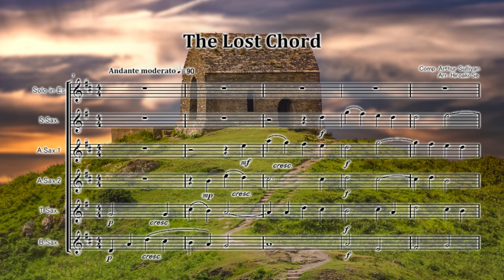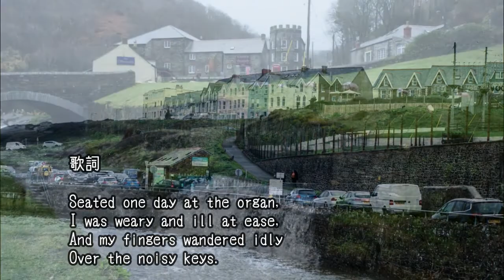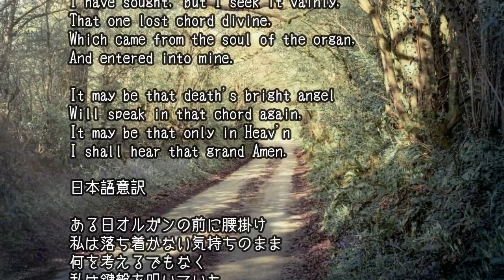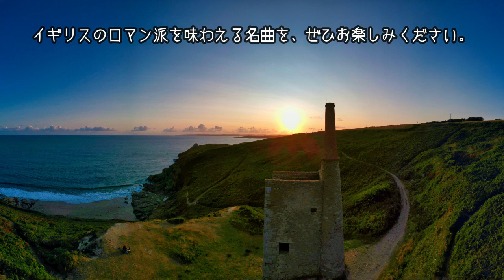Solo+サックス五重奏 ザ・ロスト・コード（失われた琴線）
The Lost Chord
Arthur Sullivan

編成はソプラノ、アルト2本、テナー、バリトンおよびSoloパートです。
同梱のSoloパート楽譜はin F版（Hn.）、
in C版（Ob.、Mallet Perc.など）、
in C-Fl.版（Fl.、Pic.）、
in C低音版（Eup.、Bsn.、Tbn,、St.Bs.など）、
in C低音Tuba版、
in B版（Tp.、Cl.、Bs.Cl.、Sop.Sax.、T.Sax.など）、
in Es版（Es Cl.、A.Sax.、B.Sax.など）が含まれています。
多くの楽器がSoloを担当し、伴奏は下の編成も含め4種類から選ぶことができます。
金管五重奏版、クラリネット五重奏版、木管五重奏版は発売中です。

イギリスのロマン派を味わえる名曲を、ぜひお楽しみください。

この曲は19世紀イギリスの作曲家、アーサー・サリバンによるコラール曲です。
邦題では「失われた琴線」「失われた和音」などとして広く知られています。
作曲者のサリバンは讃美歌や歌曲の他にもウィリアム・S・ギルバート（劇作家・作詞家、William S. Gilbert, 1836年 - 1911年）と
組んでオペラを創った事で知られています。
このサリバンとギルバートのコンビは、イギリス出身の世界的シンガーソングライター、ギルバート・オサリバンの名前の由来にもなっています。

サヴォイオペラで「ミカド」や「軍艦ピナフォー」「近衛兵」などの傑作を作曲したアーサー・サリヴァンはイギリス音楽で多くの美しいメロディーを書きました。
ヴィクトリア～エドワード朝の大英帝国が最も光り輝いた時代を音にし、ユーモア溢れる喜劇の舞台でも気品を忘れない彼の音楽は、
美しさの中にほのかな翳りを漂わせている点で、人気の高いエドワード・エルガーと通じるところがあります。
この歌曲「Lost Chord」は比較的知られている作品です。
この詩は作曲者が兄のためのレクイエムとして書いた作品で、オルガンの荘厳な響きと共に聴くと、大変厳粛な気持ちになります。
レクイエムといっても悲しいメロディではなく、明るくも荘重な、そしてオルガンのまさに「Lost Chord」ともいうべき偉大な和音が印象的です。
特に素晴らしい盛り上がりが最後を飾ります。哀愁を帯びた美しい和声と旋律を味わえる作品です。

アーサー・シーモア・サリヴァン（Sir Arthur Seymour Sullivan, 1842年5月13日 - 1900年11月22日）は、
ロンドンで生れました。父親は軍楽隊の隊長をしていて、アーサーは8歳になる頃には父のバンドで使う楽器を器用に操るようになっていました。
ベイスウォーター (Bayswater) の私立学校に行った後、王室礼拝堂の合唱隊への加入を認められ、チェイニー・ウォーク (Cheyne Walk) にある
その合唱隊の学校に通うようになりました。その頃、彼は賛美歌や歌を作曲し始めています。
1856年、サリヴァンは最初のメンデルスゾーン賞を授与され、王立音楽アカデミーに学生として2年間在籍します。
1858年（16歳）に、サリヴァンはライプツィヒへ旅行し、そこで勉学を継続し指揮法を学びました。彼はこの期間に著しい音楽的な成長を遂げたのです。
1862年にロンドンに帰り、クリスタル・パレスで演じられたシェイクスピアの「テンペスト」の付随音楽が誕生しています。
サリヴァンは次第に、英国最高の作曲家として評価されるようになっていきました。1866年に「交響曲ホ長調（アイリッシュ）」の演奏会が開かれました。
この当時の作品には、「イン・メモリアム (In Memoriam)の序曲」と「チェロ協奏曲」（1866年）、
オラトリオ「放蕩息子 (The Prodigal Son)」（1869年）、「失われた琴線 (The Lost Chord)」（1877年）等があります。

歌詞

Seated one day at the organ,
I was weary and ill at ease,
And my fingers wandered idly
Over the noisy keys.

I know not what I was playing,
Or what I was dreaming then;
But I struck one chord of music,
Like the sound of a great Amen.

It flooded the crimson twilight,
Like the close of an angel's psalm,
And it lay on my fevered spirit
With a touch of infinite calm.

It quieted pain and sorrow,
Like love overcoming strife;
It seemed the harmonious echo
From our discordant life.

It linked all perplexed meanings
Into one perfect peace,
And trembled away into silence
As if it were loth to cease.

I have sought, but I seek it vainly,
That one lost chord divine,
Which came from the soul of the organ,
And entered into mine.

It may be that death's bright angel
Will speak in that chord again,
It may be that only in Heav'n
I shall hear that grand Amen.

日本語意訳

ある日オルガンの前に腰掛け
私は落ち着かない気持ちのまま
何を考えるでもなく
私は鍵盤を叩いていた

何を弾いていたのか思い出せないし
何を夢想していたのかも覚えていない
しかし、ひとつの和音だけは鳴り続けた
偉大なアーメンの響きのように

その調べは深紅の夕暮れの中
天使たちの歌う詩編の余韻のように満ち溢れ
限りない安らぎの感触で
私の昂ぶる心を静めてくれた

すると痛みや悲しみは消え去った
愛が憎しみに打ち勝つように
それは不協和音に満ちた私たちの人生が
妙なる調和へとこだまするようだった

すべての混乱は結び付けられ
ひとつの完全な安息となった
そして震えながら和音は静寂の中へと消えた
消え行くことを惜しむかのように

それから私はむなしく探しつづけてきた
オルガンの精髄より沸き上がり
私の中へと入り込んだ
あの神々しい一つの和音を

死を司る天使のみが
その和音を再び鳴らすことができるのだろう
再び私がその偉大なアーメンの響きを聴けるのは
天に召されたその時なのだろう